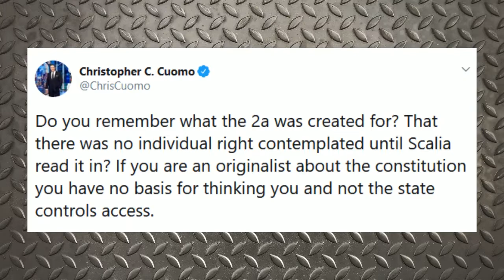DDoS- CNN's Chris Cuomo Knows Nothing About the Second Amendment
Chris Cuomo attacks the NRA and then immediately proves them right, then proceeds to prove he's utterly clueless about the history surrounding the Second Amendment.